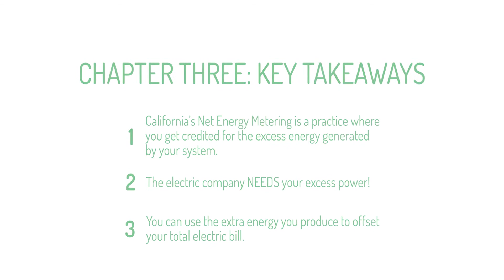How To Sell Excess Solar Power To The Grid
View Our Free Solar Academy!

In this video:
After installing a solar system, any excess power that you generate through certain times of the day can be sold back to your utility provider. This video goes into further detail about this energy program is known as Net Energy Metering or NEM.

Key Points:
1. California's Net Energy Metering is a practice where you get credited for the excess energy generated by your system.

2. The electric company NEEDS your excess power!

3. You can use the excess energy you produce to offset your total electric bill.